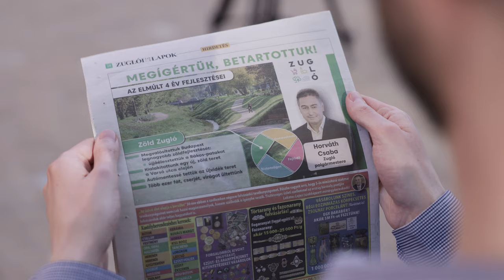Kikevertük a győztes zuglói vegyületet – XIV. kerületi listavezetőnk, Győrffy Péter kampányfilmje